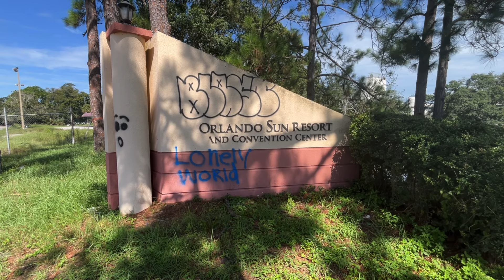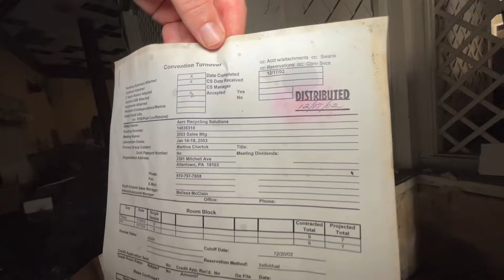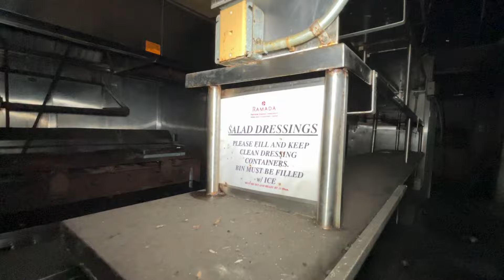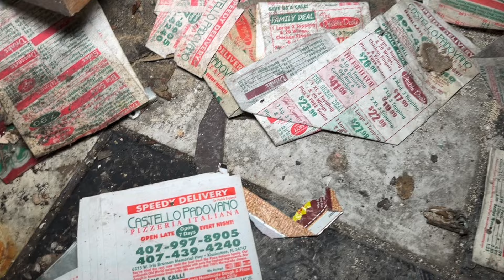ABANDONED ORLANDO SUN RESORT AND CONVENTION CENTER NEAR DISNEY